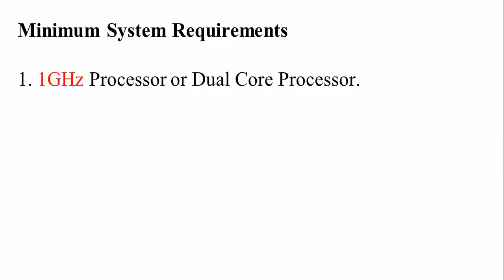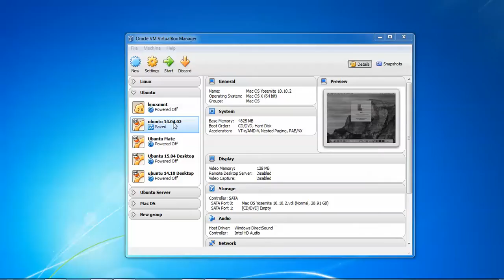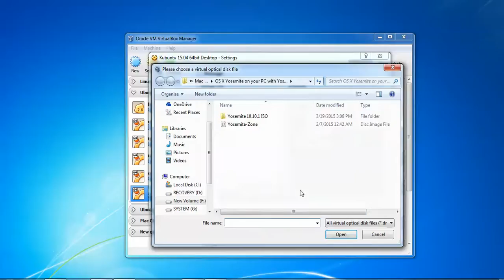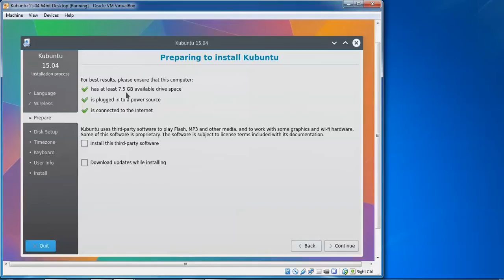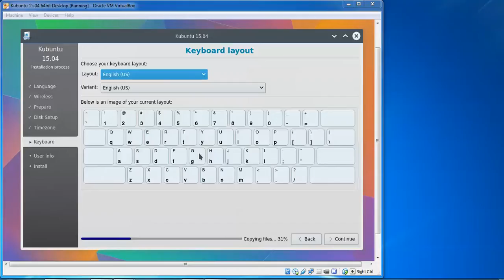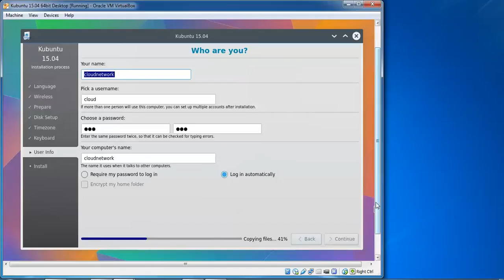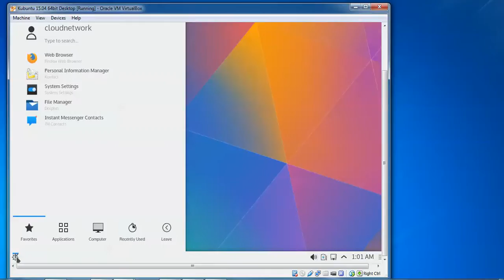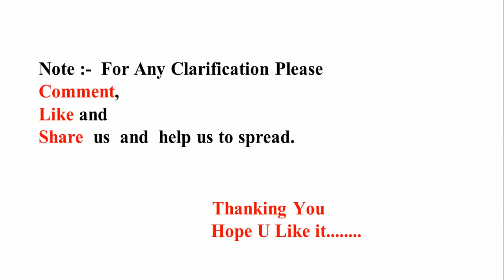How to install Kubuntu 15.04 (Vivid Vervet) on Virtual Box with Full Screen Resolution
Hello Everyone,

Let Us Install Kubuntu 15.04 (Vivid Vervet) in Virtual Box - 64Bit

You Can also Install in VMware Workstation 11 or Microsoft Hyper-V.

Note :- Kubuntu 15.04 (Vivid Vervet) will be supported for 9 months for Kubuntu Desktop.

1. 1GHz Processor or Dual Core Processor.
2  1GB of system memory (RAM).
3. 6GB of Disk Space.
4. Graphics Card and Display capable of at least 1024x768.
5. Either a DVD drive or a USB port for the installer media.
6. Internet Access

Step1:- First Download Virtual box setup below is this link to download
Or
Another Link to Download Virtual Box

Select -- Virtual Box 4.3.X for Windows hosts 32 or 64 bit.
(Where 'X' is the Latest Version)

For Full Screen Resolution….
Step4 :- sudo apt-get install virtualbox-guest-dkms virtualbox-guest-utils virtualbox-guest-x11                or
Step5 :- sudo apt-get install virtualbox-guest-dkms
Restart the VM and enjoy screen-size.

Mount the Guest Additions by selecting Devices --- Insert Guest Additions CD image… (or you can press Host + D)
Step6 :- run the VBoxLinuxAdditions.run script within the newly mounted cd
              or  sh VBoxLinuxAdditions.sh

NOTE :- For Any Clarification Please Below